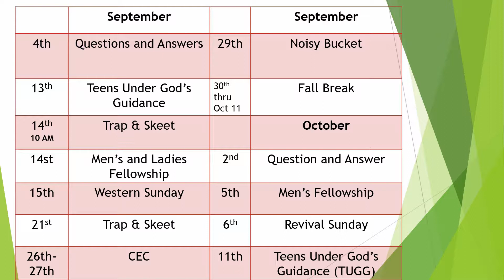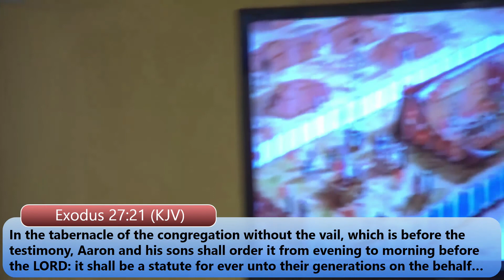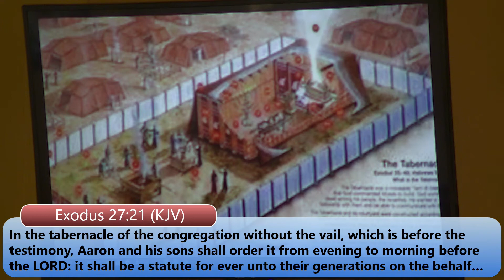Pastor Storm Exodus Sunday School 27 9-29-19